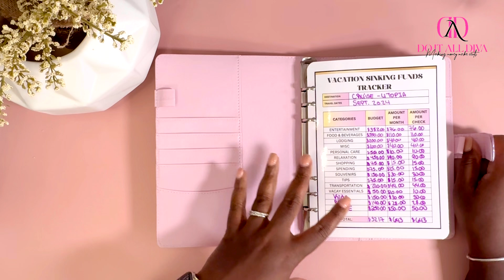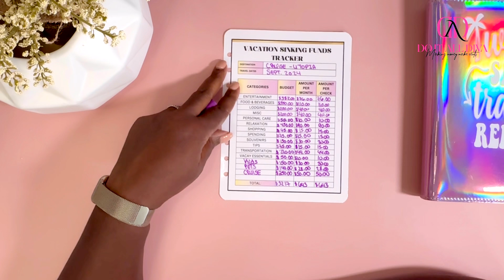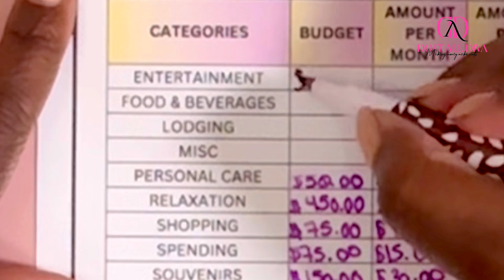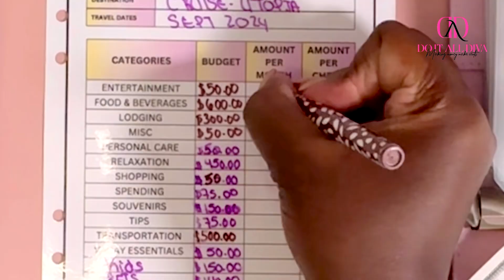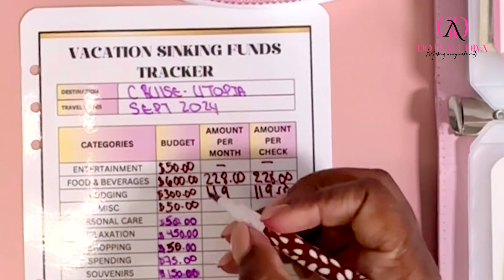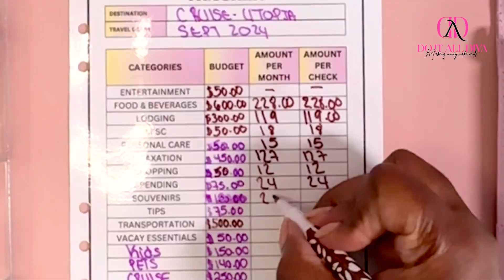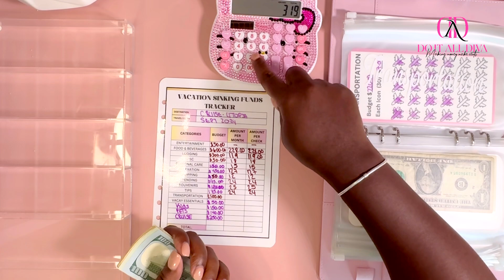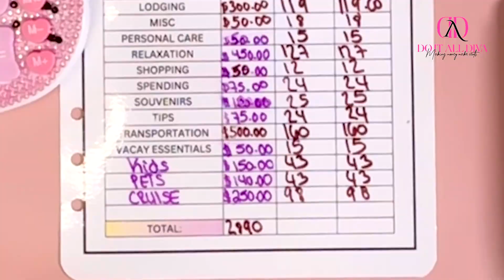Reworking My Vacation Budget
Hey Diva! 🌟

In today’s video we are diving deep into reworking your vacation budget 🎉Join me as I streamline our budget for entertainment, lodging, transportation, and more. We’ll ensure every dollar is wisely spent, so we enjoy our family vacation without financial stress.

✨ EARN CASH BACK WITH EACH PURCHASE YOU MAKE Ibotta

✨Fancy Plans co. Save 10% using KISHIA10 at checkout

✨ EARN $10 OFF YOUR FIRST PURCHASE WITH ERIN CONDREN